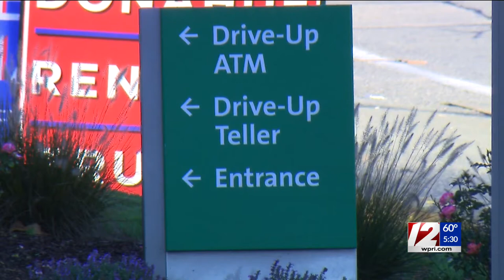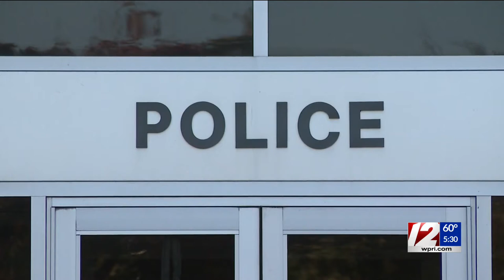Man charged with breaking into Cranston ATM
Adam Corbin, 35, is charged with attempted larceny, malicious injury to property, eluding police, and reckless driving.